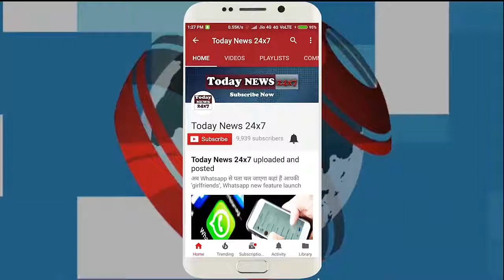देखिये दुनिया का पहला सबसे लंबा Sea bridge, world longest sea bridge in China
See the world's longest sea-bridge, world's longest sea bridge in China

China is building the world's longest Sea Bridge in the South China Sea. This bridge, 55 km long, is named Hong Kong-Macao-Zhuhai Sea-Bridge. This will reduce the distance of these three big cities located on Pearl River Delta from four hours to 30 minutes. This bridge, built in seven years, is going to start the traffic in 2018. About Rs 1 lakh crore has been spent in making this.

चीन साउथ चाइना सी में दुनिया का सबसे लंबा सी-ब्रिज बना रहा है। 55 किमी लंबे इस ब्रिज का नाम हांगकांग-मकाओ-झुहाई सी-ब्रिज है। इससे पर्ल रिवर डेल्टा पर स्थित इन तीन बड़े शहरों की दूरी चार घंटे से घटकर 30 मिनट रह जाएगी। सात साल से बन रहे इस पुल पर 2018 में ट्रैफिक शुरू होना है। इसे बनाने में करीब 1 लाख करोड़ रुपए खर्च हुए हैं।